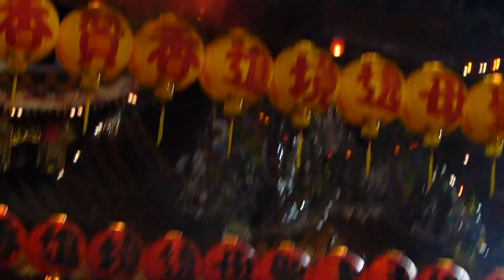2013 大甲媽遶境進香 隨香記錄 Day9-赫武堂、宣靈會等贊境陣頭